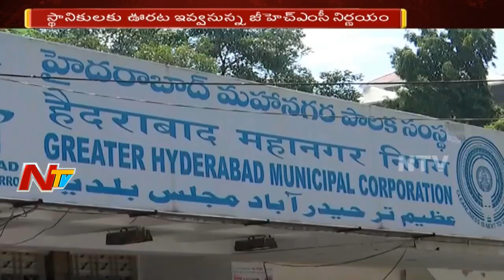GHMC Plans to make Jawaharnagar Dumping Yard beautiful | Hyderabad | NTV